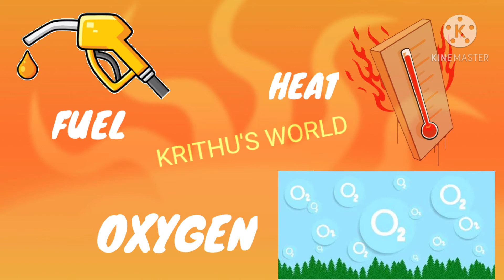FIRE : FRIEND AND FOE • CLASS 7 • ENGLISH (NCERT) • FULL ANIMATED FOR EASY STUDIES